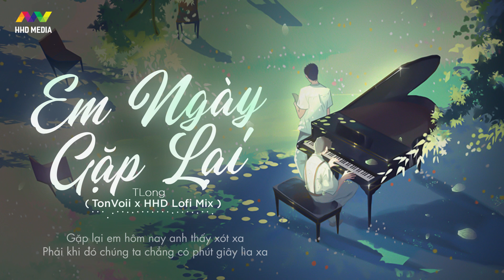Em Ngày Gặp Lại (Lofi Ver.) Kiếp Má Hồng 2 - TLong | Tình Đời Nào Ai Đâu Biết Trước Những Gì Lofi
Project Manager: KimTang Thiên Bình
Song: Em Ngày Gặp Lại [ Kiếp Má Hồng 2 ]
Singer : TLong
Composer : TLong
Producer: TLong
Hoà âm phối khí: Tlong
Diễn Viên :Huỳnh Hương, Billy Công Hiền, Dương Minh, Nguyễn Hiệp ..
Đơn Vị Cùng Tài Trợ MV: Kimtang Thiên Bình
Quay Dựng Phim: Huy Đen Media, Phạm Kỳ Anh
Executive Producer: LKT Media
Release: LKT Media
Remix by Tonvoii ( HHD Media )

Lyrics
Ngày đôi ta yêu nhau
Ngỡ rằng bên nhau dài lâu
Nhưng trái ngang anh ôm niềm đau quá phủ phàng
Tình sang trang em yêu vội vàng ai kia cao sang
Bởi nghèo nên ôm đớn đau lùi về sau
Trớ trêu đời không như đợi mong
Nụ hồng bên anh ngày nao chẳng thể nào !
Cớ sao lại trào rưng rưng mi cay
Chắc muộn phiền em đâu ai hay
Khi lựa chọn em như hôm nay
Thật không may !

Đk:
Tình đời nào ai đâu biết trước những gì
Vì khi ấy em đi lệ anh ướt đẫm đôi hàng mi
Thương tấm chân tình cho anh khi xưa
Em đành xa anh đêm mưa
Phải quên đi bao tháng năm mình đã hứa
Gặp lại em hôm nay anh thấy xót xa
Phải khi đó chúng ta chẳng có phút giây lìa xa
Ngỡ bên người cho em tương lai
Em giờ như bông hoa phai
Trái ngang đời em chẳng thể như em đợi mong
Xót kiếp má hồng

Melody :
Thế gian sao phủ phàng
Tấm thân em như đoá hoa đang lụi tàn
Xót thương mình nhưng chẳng oán than
Tội thân em dở dang
Hồng nhan ngang trái...